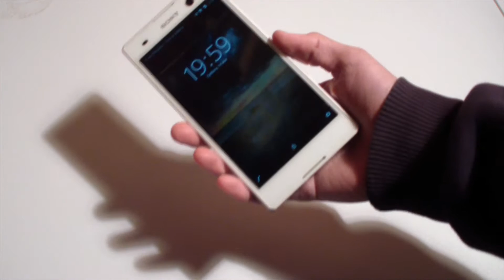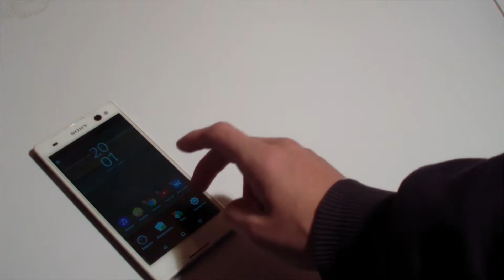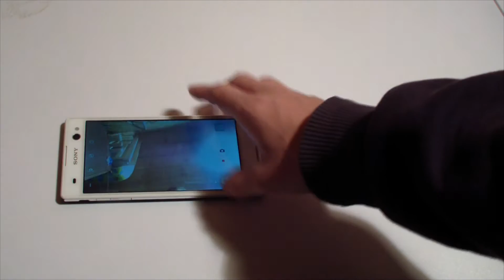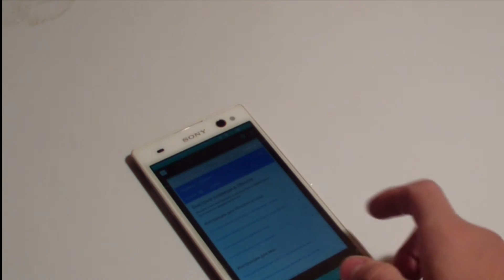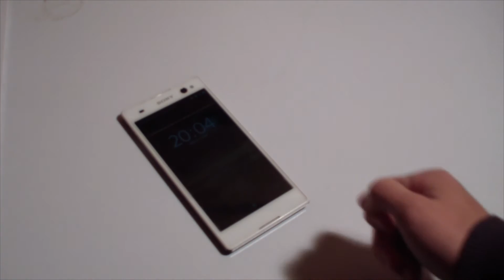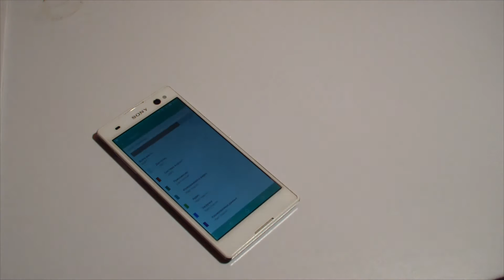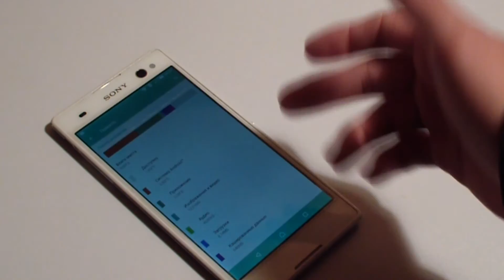Sony Xperia C3 - 6 месяцев - опыт использования